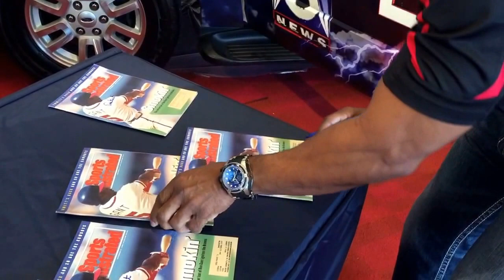Ron Gant signing many SIs for me